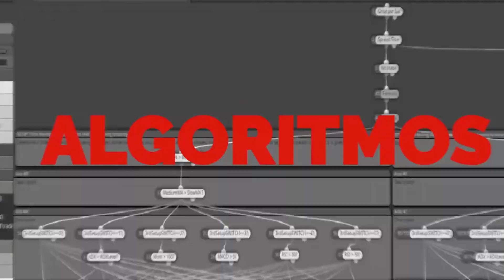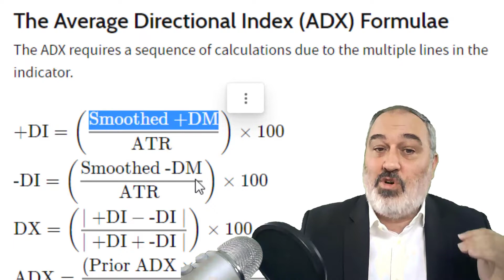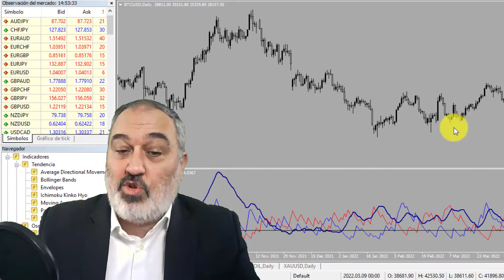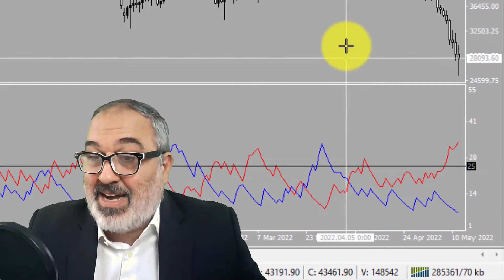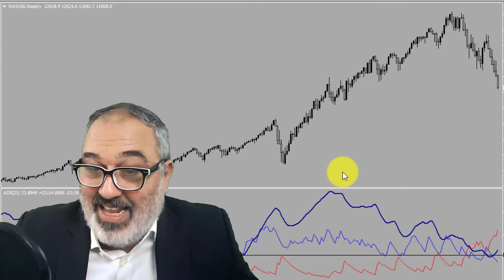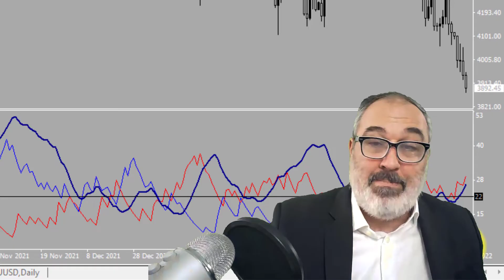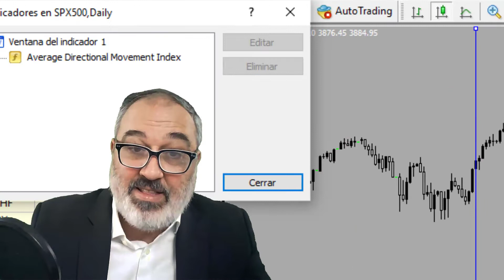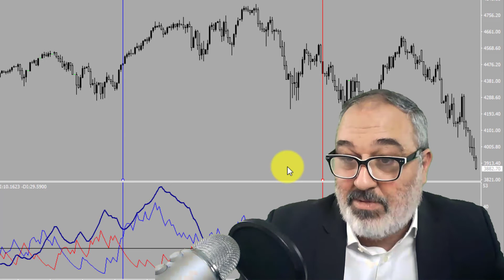✅Cómo usar INDICADOR ADX en Trading 😱Arma tu Estrategia Trading GRATIS ❗ Curso Indicadores Trading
🔥 Analizamos nuevo INDICADOR de TRADING: el Indicador ADX en el Curso de Indicadores de Trading GRATIS más Completo de YouTube 🦾 Aprende cómo usar de forma CORRECTA el indicador ADX en Trading 💡 y así puedas armar tus Estrategias de Trading RENTABLES y GRATIS

⚠️ Aprende cómo usar y configurar el indicador ADX en Metatrader MT4 📈 Te mostramos 4 FORMAS distintas como puedes usar el indicador ADX en tus Estrategias de Trading en Metatrader Ya sea ADX como setup o trigger para tus Estrategias de Trading Automáticas y Manuales

👉Usamos la plataforma Metatrader para revisar a detalle cada Forma de emplear este Indicador ADX y poder MEJORAR tu forma de operar Trading Automático o Manual en Metatrader 👈

📽️ NO te pierdas este video y mira hasta el FINAL 📽️ para saber Cómo usar el ADX en tus Estrategias de Trading de la mejor FORMA y seas un TRADER RENTABLE con este Curso de Indicadores de Trading GRATIS

00:00       Curso indicadores de trading gratis: ADX
00:48       ¿Qué es el indicador ADX?
01:28       ¿Cómo se calcula el indicador ADX?
03:08       El uso común / original del indicador ADX
03:50       Indicador ADX en Metatrader 4 MT4
06:25       Uso 1: Indicador ADX Main Line por encima de un nivel
08:19       Uso 2: Indicador ADX Main Line cruza un nivel
09:53       Uso 3: ADX sobre un nivel y, +DI y -DI se cruzan
11:48       Uso 4: Indicador ADX +DI y -DI se cruzan con una distancia